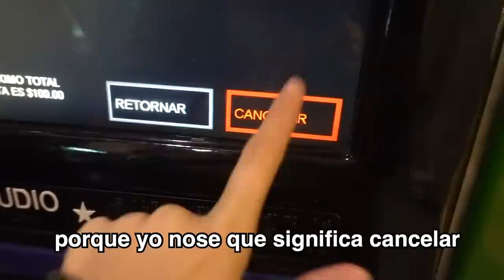My first vlog in english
follow me on the gram you know

✚ vsco: martibenza

representante: @josemlevy